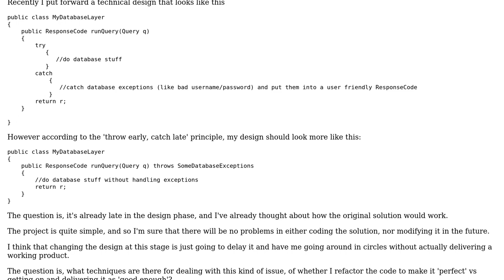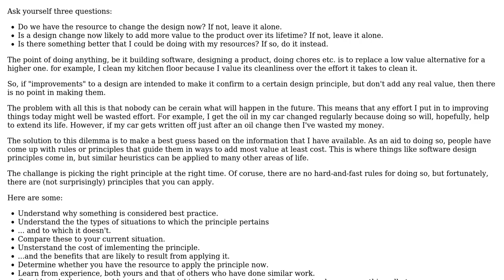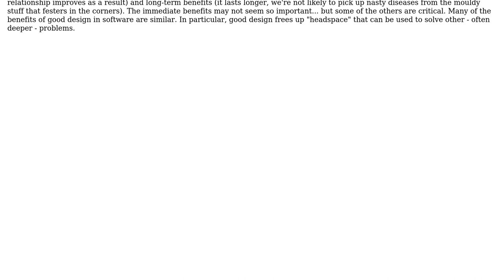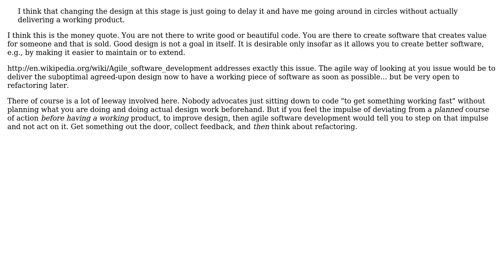Software Engineering: Changing a design later down the track seems time consuming for its value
With thanks & praise to God, and with thanks to the many people who have made this project possible! | Content (except music & images) licensed under CC BY-SA | Music | Images & others | With thanks to user Stephan Kolassa user Robert Harvey user Kramii user dwjohnston and the Stack Exchange Network Trademarks are property of their respective owners. You are responsible for your own actions.